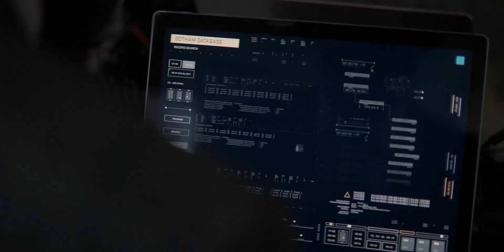Ryan lies to Luke about Sophie spending the night | Batwoman 3x12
Ryan and Sophie 3x12 (Part 3)